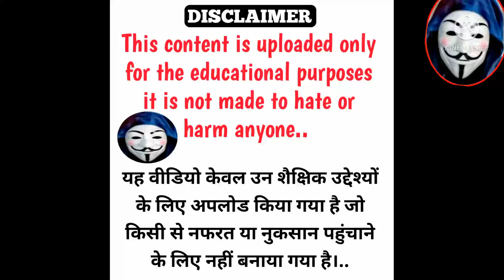MAYANK THAKKAR | 200 दिन से कुछ नई उखाड़ पाए तो अब क्या करलोगे | PERSONAL LOAN APP